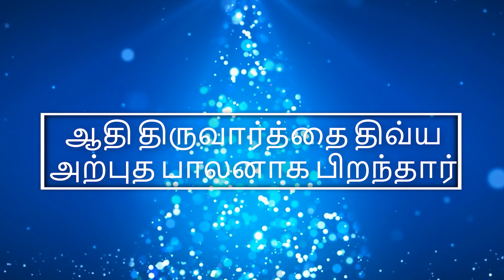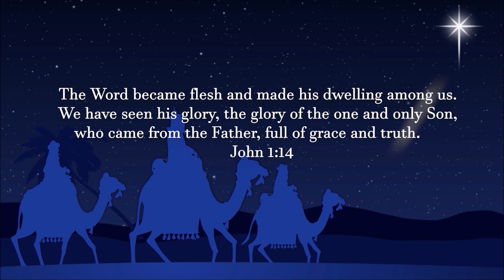Aadhi Thiru vaarthai instruments by R.Tenisha Annette (violin) Jaden Samuel (keyboard) USA